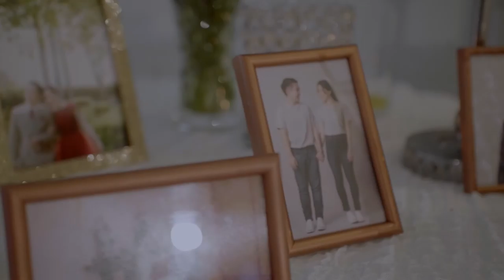วีดีโองานแต่ง Cinema Reception @marriott marquis queen's park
รับโปรโมชั่นดีๆ ติดต่อ